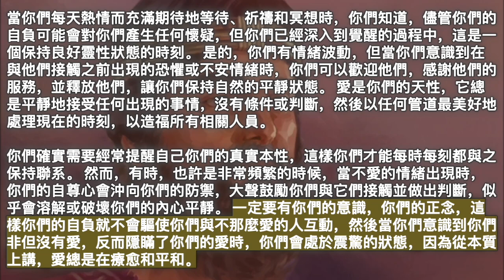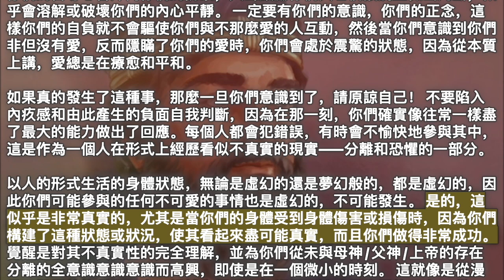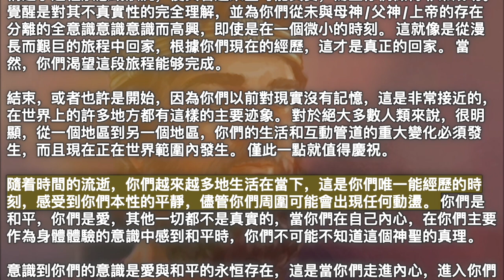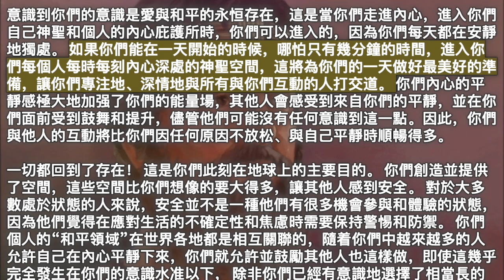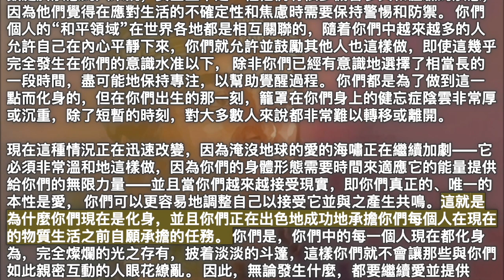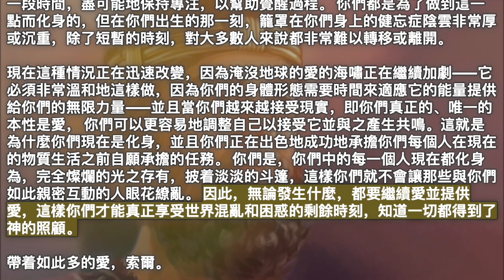你們個人的“和平地帶”都是相互關聯的【索爾】當你們越來越接受現實，即你們真正的、唯一的本性是愛， 你們更容易地調整自己以接受它並與之產生共鳴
2023年4月10日【索爾】

《你們個人的“和平地帶”都是相互關聯的》

當人類集體繼續朝着它最輝煌覺醒的“現在”時刻全速前進時，繼續設定和重新設定你們的意圖，只愛發生的一切。 這樣做是非常强大的。 這是你們自己的個人，也是集體對人類覺醒的意圖，這種意圖是不可阻擋和不可逆轉的，因為它完全符合上帝對你們所有人的意願。 你們的覺醒是神聖的。

當你們每天熱情而充滿期待地等待、祈禱和冥想時，你們知道，儘管你們的自負可能會對你們產生任何懷疑，但你們已經深入到覺醒的過程中，這是一個保持良好靈性狀態的時刻。 是的，你們有情緒波動，但當你們意識到在與他們接觸之前出現的恐懼或不安情緒時，你們可以歡迎他們，感謝他們的服務，並釋放他們，讓你們保持自然的平靜狀態。 愛是你們的天性，它總是平靜地接受任何出現的事情，沒有條件或判斷，然後以任何管道最美好地處理現在的時刻，以造福所有相關人員。

你們確實需要經常提醒自己你們的真實本性，這樣你們才能每時每刻都與之保持聯系。 然而，有時，也許是非常頻繁的時候，當不愛的情緒出現時，你們的自尊心會沖向你們的防禦，大聲鼓勵你們與它們接觸並做出判斷，似乎會溶解或破壞你們的內心平靜。 一定要有你們的意識，你們的正念，這樣你們的自負就不會驅使你們與不那麼愛的人互動，然後當你們意識到你們非但沒有愛，反而隱瞞了你們的愛時，你們會處於震驚的狀態，因為從本質上講，愛總是在療愈和平和。

如果真的發生了這種事，那麼一旦你們意識到了，請原諒自己！ 不要陷入內疚感和由此產生的負面自我判斷，因為在那一刻，你們確實像往常一樣盡了最大的能力做出了回應。每個人都會犯錯誤，有時會不愉快地參與其中，這是作為一個人在形式上經歷看似不真實的現實——分離和恐懼的一部分。

以人的形式生活的身體狀態，無論是虛幻的還是夢幻般的，都是虛幻的，因此你們可能參與的任何不可愛的事情也是虛幻的，不可能發生。 是的，這似乎是非常真實的，尤其是當你們的身體受到身體傷害或損傷時，因為你們構建了這種狀態或狀況，使其看起來盡可能真實，而且你們做得非常成功。 覺醒是對其不真實性的完全理解，並為你們從未與母神/父神/上帝的存在分離的全意識意識意識而高興，即使是在一個微小的時刻。 這就像是從漫長而艱巨的旅程中回家，根據你們現在的經歷，這才是真正的回家。 當然，你們渴望這段旅程能够完成。

結束，或者也許是開始，因為你們以前對現實沒有記憶，這是非常接近的，在世界上的許多地方都有這樣的主要迹象。 對於絕大多數人類來說，很明顯，從一個地區到另一個地區，你們的生活和互動管道的重大變化必須發生，而且現在正在世界範圍內發生。 僅此一點就值得慶祝。

隨着時間的流逝，你們越來越多地生活在當下，這是你們唯一能經歷的時刻，感受到你們本性的平靜，儘管你們周圍可能會出現任何動盪。 你們是和平，你們是愛，其他一切都不是真實的，當你們在自己內心，在你們主要作為身體體驗的意識中感到和平時，你們不可能不知道這個神聖的真理。

意識到你們的意識是愛與和平的永恒存在，這是當你們走進內心，進入你們自己神聖和個人的內心庇護所時，你們可以進入的，因為你們每天都在安靜地獨處。 如果你們能在一天開始的時候，哪怕只有幾分鐘的時間，進入你們每個人每時每刻內心深處的神聖空間，這將為你們的一天做好最美好的準備，讓你們專注地、深情地與所有與你們互動的人打交道。 你們內心的平靜感極大地加强了你們的能量場，其他人會感受到來自你們的平靜，並在你們面前受到鼓舞和提升，儘管他們可能沒有任何意識到這一點。因此，你們與他人的互動將比你們因任何原因不放松、與自己平靜時順暢得多。

一切都回到了存在！ 這是你們此刻在地球上的主要目的。 你們創造並提供了空間，這些空間比你們想像的要大得多，讓其他人感到安全。 對於大多數處於狀態的人來說，安全並不是一種他們有很多機會參與和體驗的狀態，因為他們覺得在應對生活的不確定性和焦慮時需要保持警惕和防禦。 你們個人的“和平領域”在世界各地都是相互關聯的，隨着你們中越來越多的人允許自己在內心平靜下來，你們就允許並鼓勵其他人也這樣做，即使這幾乎完全發生在你們的意識水准以下， 除非你們已經有意識地選擇了相當長的一段時間，盡可能地保持專注，以幫助覺醒過程。 你們都是為了做到這一點而化身的，但在你們出生的那一刻，籠罩在你們身上的健忘症陰雲非常厚或沉重，除了短暫的時刻，對大多數人來說都非常難以轉移或離開。

現在這種情況正在迅速改變，因為淹沒地球的愛的海嘯正在繼續加劇——它必須非常溫和地這樣做，因為你們的身體形態需要時間來適應它的能量提供給你們的無限力量——並且當你們越來越接受現實，即你們真正的、唯一的本性是愛， 你們可以更容易地調整自己以接受它並與之產生共鳴。這就是為什麼你們現在是化身，並且你們正在出色地成功地承擔你們每個人在現在的物質生活之前自願承擔的任務。 你們是，你們中的每一個人現在都化身為，完全燦爛的光之存有，披着淡淡的斗篷，這樣你們就不會讓那些與你們如此親密互動的人眼花繚亂。 因此，無論發生什麼，都要繼續愛並提供愛，這樣你們才能真正享受世界混亂和困惑的剩餘時刻，知道一切都得到了神的照顧。

帶着如此多的愛，索爾。